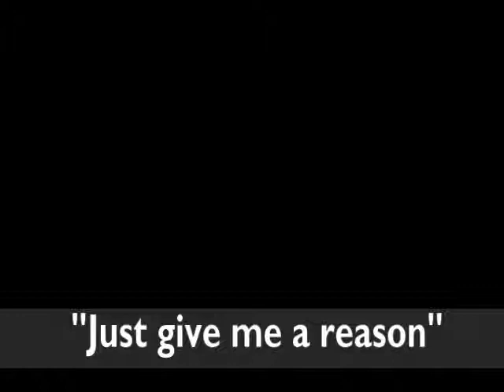Just give me a reason-Pink- Eka & Ej cover